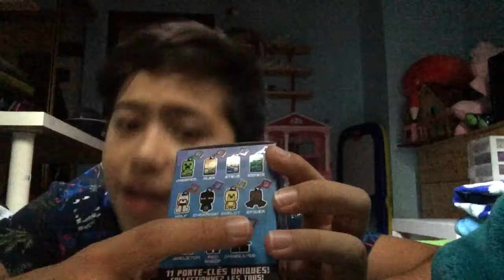Minecraft thing unboxing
gnixobun gniht tfarceniM

Like if you want the Fortnite video